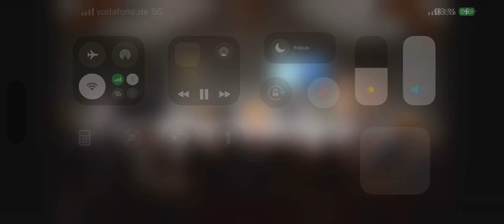A THOUSAND HALLELUJAHS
A THOUSAND HALLELUJAHS Aktualisiert am 25. November 2024

Urheberrechtsinhaber: Essential Music Publishing, LatinAutor - SonyATV, LatinAutorPerf, Capitol CMG Publishing
Inhaltstyp: Melody or lyrics